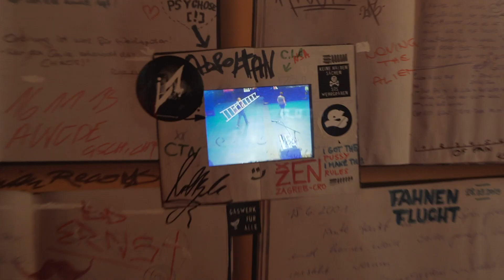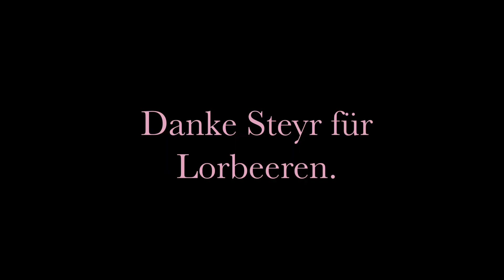WIR SPIELEN EINE EXTRA TOUR // EXTRA Vlog 4